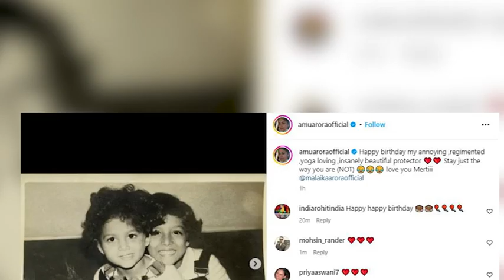Malaika Arora Turns 50 Kareena Kapoor Drops Unseen Pics With Her BFF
On Malaika  Arora's 50th birthday, heartfelt wishes poured in from her celebrity friends, including Kareena Kapoor, Amrita Arora, and Shilpa Shetty. Known affectionately as 'Malla,' the actress and model was showered with love and warm greetings on her special day.

Hashtags